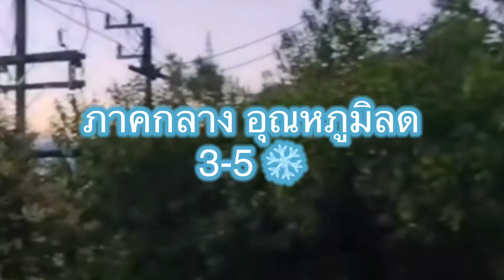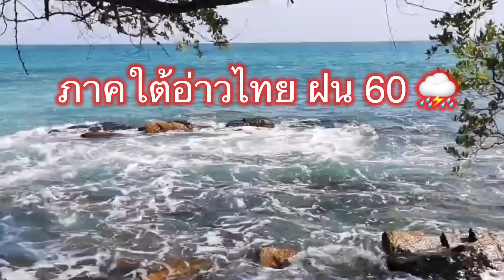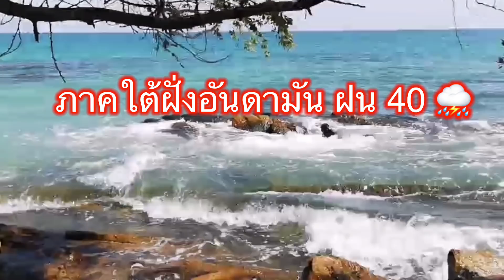หนาวแรง!ลด6-8 องศา​ ปีใหม่ หนาวถึงใจ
กรมอุตุฯ เผยลมหนาวกำลังแรงจะปกคลุม 30ธันวา ถึง 3มกราคม อุณหถูมิลด6-8องศา ประกาศเตือนหนาวเย็น คลื่นลมแรงในอ่าวไทย